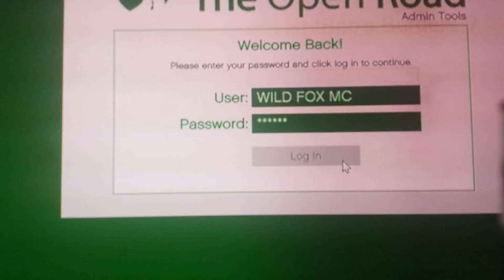Working on my coke lockup